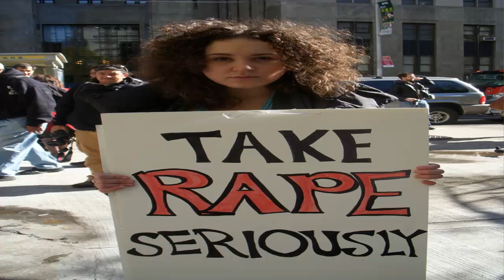দেখুন এবার চট্টগ্রামে ধর্ষণের শিকার বিদেশি ছাত্রী, গ্রেফতার ধর্ষক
চট্টগ্রাম নগরীর একটি বেসরকারি বিশ্ববিদ্যালয়ে পড়ুয়া বিদেশি এক ছাত্রী ধর্ষণের শিকার হয়েছে। নগরীর একটি রেস্টেুরেন্টে রবিবার রাতে ধর্ষণের ঘটনার অভিযোগে মামলা দায়ের করেন সেই ছাত্রী।

মঙ্গলবার ধর্ষক আরিফুর রহমানকে (২৪) আমবাগানের বাসা থেকে গ্রেফতার করা হয়েছে বলে জানান খুলশী থানার ওসি শেখ মো.নাসির উদ্দিন। এর আগে

খুলশী থানার ওসি শেখ মো.নাসির উদ্দিন বলেন, ধর্ষিতা ছাত্রী শ্রীলংকার নাগরিক।  তার বয়স আনুমানিক ২৪ বছর। চট্টগ্রাম বিজ্ঞান ও প্রযুক্তি বিশ্ববিদ্যালয়ের (ইউএসটিসি) এমবিবিএস পঞ্চম বর্ষের ছাত্রী। ধর্ষক আরিফুর খুলশী মার্টের কর্মচারি। বাড়ি পঞ্চগড় হলে থাকে আমবাগান এলাকায়।

তিনি আরও বলেন, ঐ ছাত্রী নিয়মিত খুলশী মার্টে বাজার করতেন। তখনই ছাত্রীর সঙ্গে আরিফের পরিচয় ও বন্ধুত্ব হয়।  তবে মামলার পর মঙ্গলবার সকালে ধর্ষিতা ছাত্রীর ডাক্তারি পরীক্ষা সম্পন্ন হয়েছে বলে জানান ওসি।